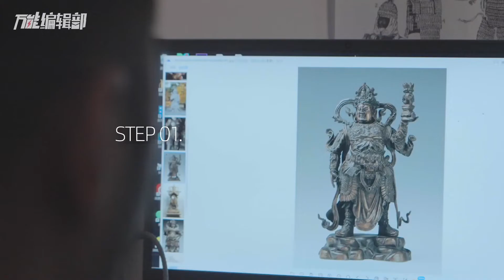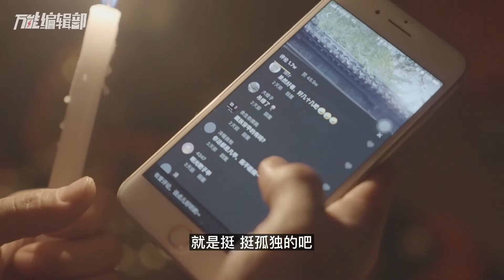混血老外热衷打造最酷最真的中国铠甲？最帅的职业人：铠甲师武阵天王杰哥 | 万能编辑部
订阅万能编辑部官方频道 第一时间获得神奇而有趣的知识。
一个外貌看起是混血老外，一张嘴一股大碴子味儿的帅哥
如何走上铠甲制作师之路的？
“咱大唐人，走出自信走出风采～”